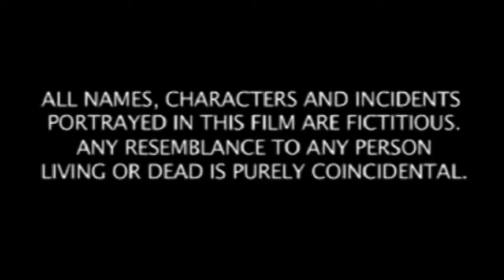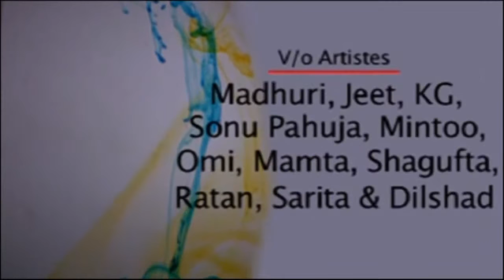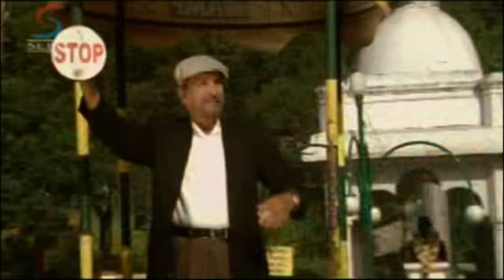आंखें तीसरी आंख - Aankhein The Third Eye Part 1| Latest Hindi Dubbed Movie | Sharath Kumar, Meghna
Starring: Sharath Kumar, Meghna Naidu, Srikanth Deva, Pooja Gandhi, Sayaji Shinde.
Director : Vidyatharan

This story revolves around the ups and downs in d.c.p devanadhan's life. He is a renowned personality of the town. He has successfully imprisoned many nasty criminals. However, he commits one mistake unintentionally, which might take away his life. Watch the movie to know more! Arnajaalam movie revolves around sakthivel (srikanth) enters police officer devanathan's (nassar) house by recommendation from a priest. He wins over everyone in the family including the police officer's son, daughter Anita (kutty radhika), brother (thalaivasal vijay), his wife and their children. But he has a plan of wrecking devanathan's family. He sends devanathan's son to a mental asylum and creates conflict between the brothers.towards the climax; devnathan's daughter Anita (kutty radhika) corners him and him then tells her father was responsible for the death of his would...